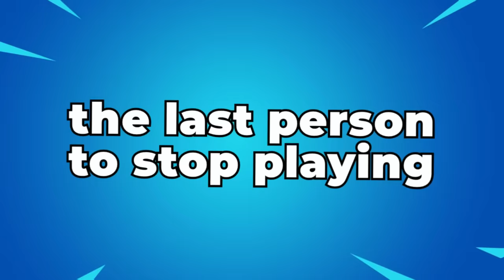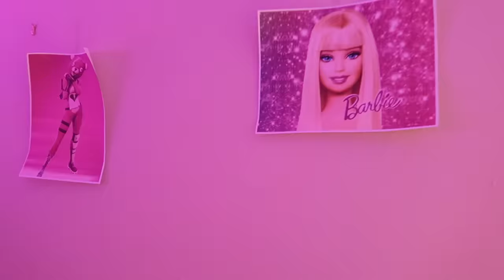Last To Stop Playing Fortnite With PINK Gaming Setup Wins V-Bucks!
Last stop playing fortnite with PINK gaming wins vbucks challenge with brothers!